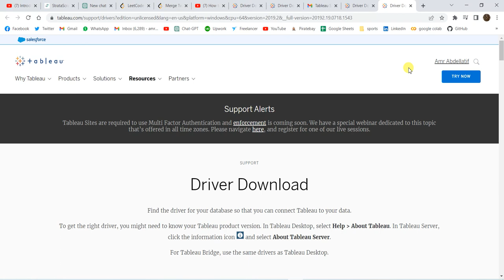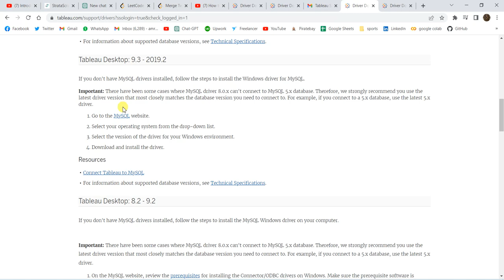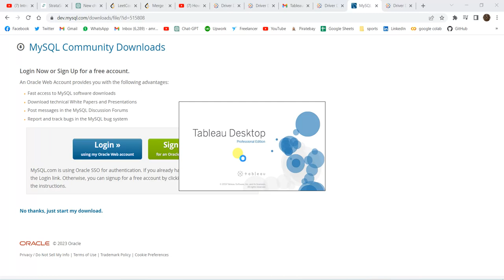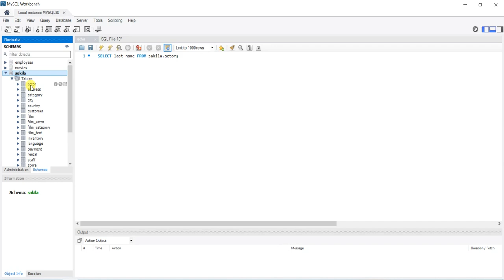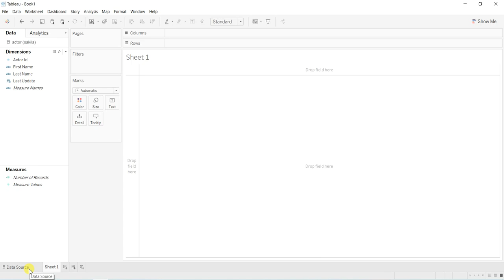21. Tableau - Connect to MYSQL DB - شرح بالعربى